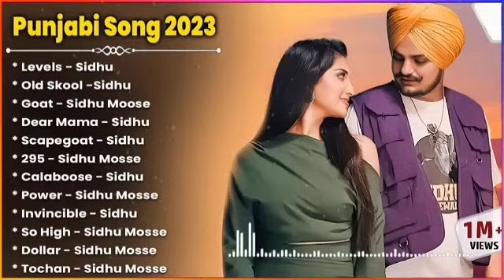Sidhu Moosewala All Hit Songs || Audio Jukebox || Best songs of Sidhu Moosewala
⭐ If you really enjoy my content, you're welcome to support me and my channel
💞 SIDHU MOOSE WALA JUKEBOX 2022 | SIDHU MOOSE WALA ALL SONGS 2021 | Latest Punjabi Songs

sidhu mosewala hits,
sidhu moose wala hits,
sidhu moose wala hits song,
sidhu moose wala all hit songs of moose wala songs,
0 sidhu moose wala,
sidhu mosewala hits 1980,
sidhu mosewala hits 1990,
sidhu mosewala hits 1 hour,
1 sidhu moose wala,
sidhu moose wala 10 top song,
sidhu moose wala best best song,
sidhu mosewala hits 30 seconds,
sidhu mosewala hits 30 sec,
3 sidhu moose wala,
sidhu mosewala hits 4k,
sidhu mosewala hits 40,
4 by 4 sidhu moose wala,
sidhu mosewala hits 50,
sidhu mosewala hits 5 minutes,
5 sidhu moose wala,
5 sidhu moose wala song,
7 sidhu moose wala,
sidhu mosewala hits 8d,
sidhu mosewala hits 80s,
sidhu mosewala hits 8d audio,
sidhu mosewala hits 80s 90s,
8 sidhu moose wala,
sidhu moose wala new song 8,
sidhu moose wala new song 8 cylinder,
sidhu mosewala hits 90s,
sidhu mosewala hits 90an,
sidhu moose wala best all song,
97 sidhu moose wala,
sidhu moose wala 10 songs